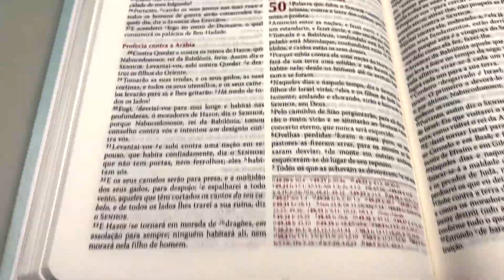❤️Kit Bíblia da Pregadora | RC | Flores + Devocional Palavras de Jesus em Vermelho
A Bíblia da Pregadora é uma obra que combina uma tradução popular da Bíblia no Brasil com dois livros consagrados de esboços bíblicos, proporcionando uma ferramenta rica e prática para o preparo de pregações e estudos. Os esboços foram revisados e estão localizados próximos aos textos bíblicos correspondentes, facilitando o uso. Além disso, o devocional "Palavras de Jesus em Vermelho" traz reflexões diárias do Evangelho, permitindo uma meditação rápida e aproximando o leitor de Jesus em seu cotidiano.

Especificação do produto:
Versão: RC - Almeida Revista e Corrigida
Editora: Penkal | Esperança